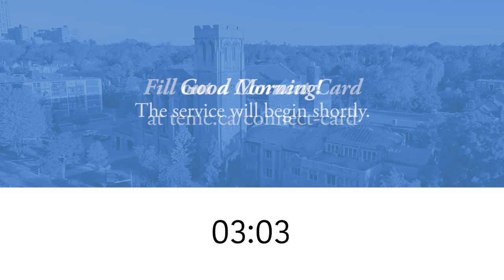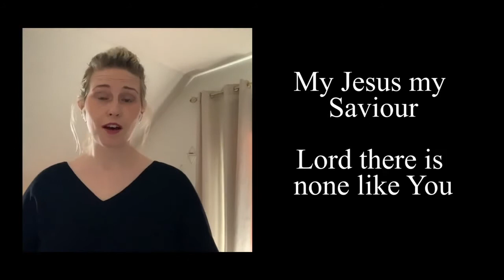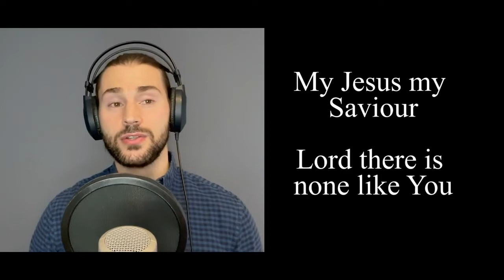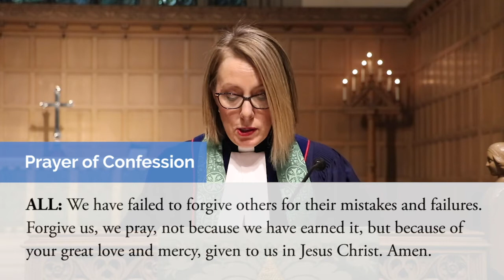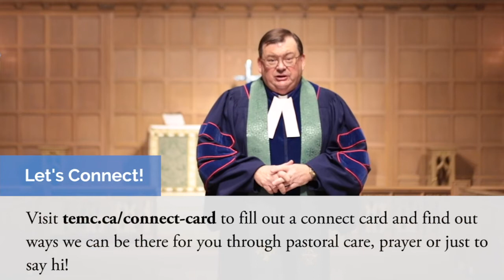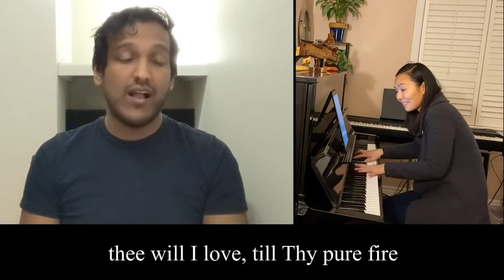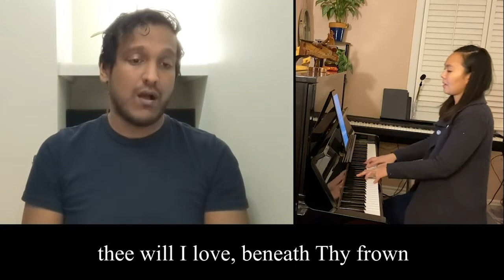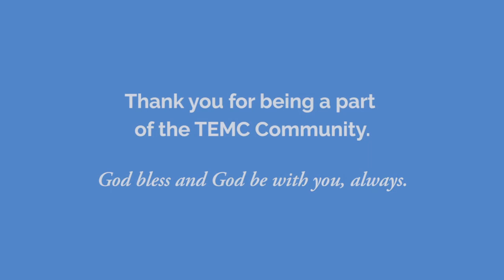11:00 AM Sunday Worship - February 7, 2021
11:00 AM Sunday Worship - February 7, 2021
Rev. Dr. Andrew Stirling
"Confession on a Cold, Dark, Winter's Day"
Luke 18:9-14